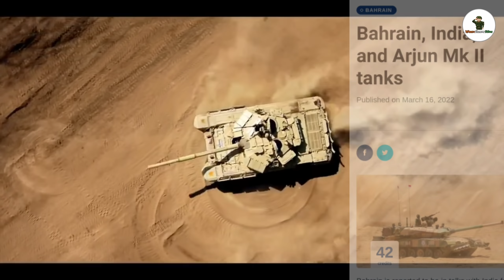মিসাইলের পর ট্যাঙ্ক এক্সপোর্ট শুরু করবে ভারত? arjun tank export to bahrain | india export